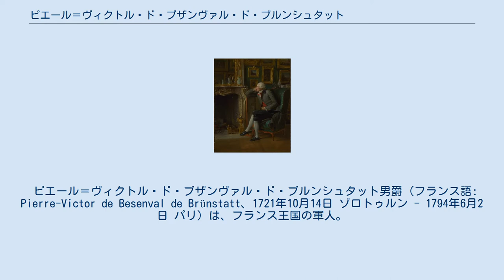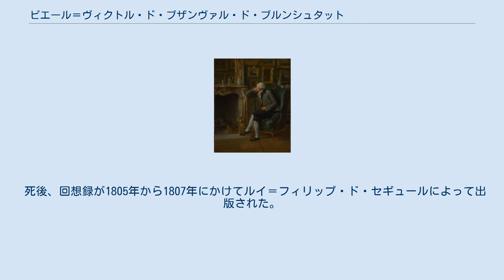ピエール＝ヴィクトル・ド・ブザンヴァル・ド・ブルンシュタット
若い頃のブザンヴァル男爵、ジャン＝マルク・ナティエ画。
 ピエール＝ヴィクトル・ド・ブザンヴァル・ド・ブルンシュタットの肖像画、アンリ＝ピエール・ダンルー画、1791年。
 ピエール＝ヴィクトル・ド・ブザンヴァル・ド・ブルンシュタット男爵（フランス語: Pierre-Victor de Besenval de Brünstatt、1721年10月14日 ゾロトゥルン - 1794年6月2日 パリ）は、フランス王国の軍人。
ギャルド・スイスの最後の隊長で、フランス革命最初期における役割で知られる。
 ギャルド・スイス隊長ジャン＝ヴィクトル・ド・ブザンヴァル・ド・ブルンシュタット男爵の息子として、ゾロトゥルンで生まれた。
オーストリア継承戦争中にブロイ公爵の侍従武官を務め、七年戦争ではオルレアン公ルイ・フィリップ1世の侍従武官を務めた。
その後はギャルド・スイスの隊長になった。
 1789年にフランス革命が勃発したとき、ブザンヴァルは王党派に留まり、国王ルイ16世が7月にパリで集結させた軍勢の指揮官を務めた。
しかし、ルイ16世が軍勢を集結させたことが引き金となって7月14日にバスティーユ襲撃がおこり、ブザンヴァルは無為無策でしかも逃亡しようとした。
彼は逮捕されてシャトレの裁判所で裁判にかけられたが、無罪判決を受け、以降は世に知られずに暮らして1794年にパリで死去した。
 死後、回想録が1805年から1807年にかけてルイ＝フィリップ・ド・セギュールによって出版された。
回想録にはルイ16世と王妃マリー・アントワネットの宮廷に関する中傷的な話が多く含まれたが、ブリタニカ百科事典第11版によると、それらの話が真実かどうかは定かではないという。